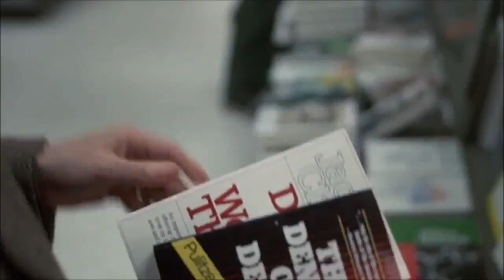Woody Allen 1